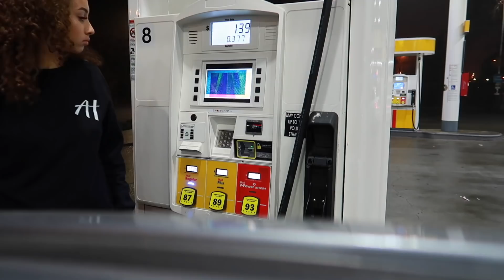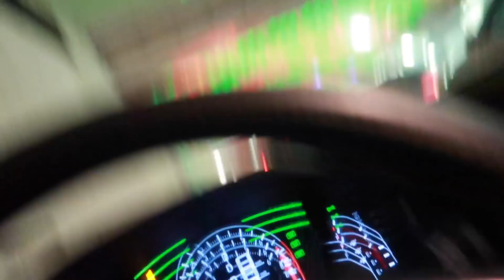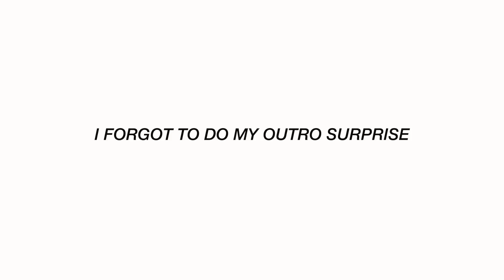vlog: come to the airport w/ me 🥳 | vlogmas day 11 🎄 | alyssa howard 💗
hey baes ✨ ____________________________________________

hope you enjoyed and i’ll see you tomorrow with vlogmas day 12! 🥰

7521 Paula Dr. 263321

faq’s:
age - 18
height - 5’8/5’9...it literally depends on the day
state - Atlanta
bday - 07/20/2003

by ninjoi. - O, Christmas Beats
by ninjoi. - Hark the Herald Angels Sing
by ninjoi. - Deck the Halls